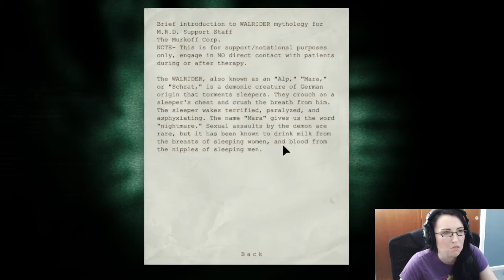Outlast Compilation!! Some of my best moments...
Etsy Shop